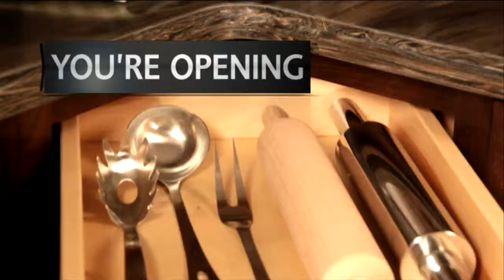Fourever Peform Diam 720p